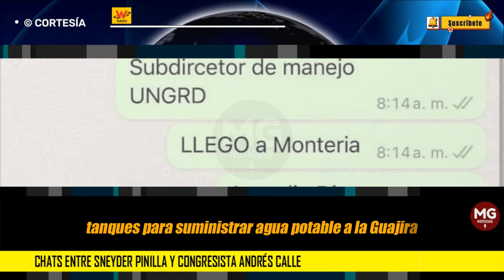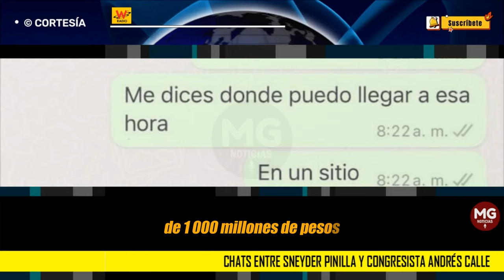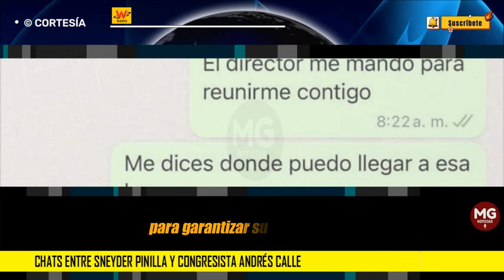🚨 REVELADORES CHATS CONFIRMARIAN CONVERSACIONES ENTRE SNEYDER PINILLA Y ANDRÉS CALLE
Chats entre Sneyder Pinilla y congresista Andrés Calle, serían prueba de la corrupción
Las conversaciones de WhatsApp filtradas demostrarían que el 14 de octubre de 2023, aparentemente se habría cuadrado la entrega de 1.000 millones de pesos.
W RADIO